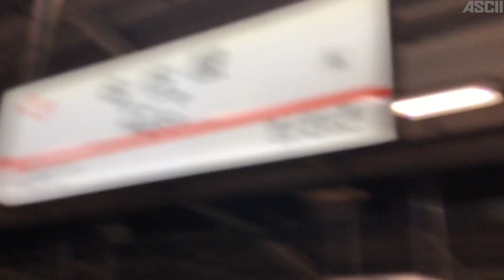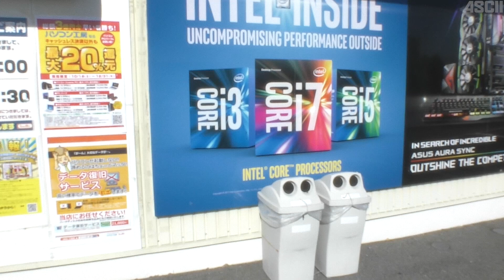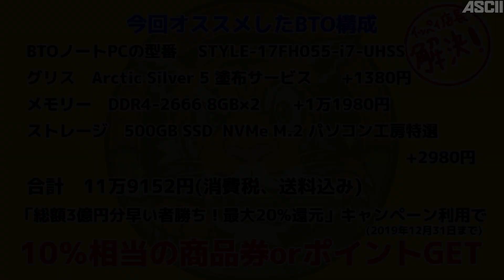イッペイ店長とつばさ社長がオススメ！約10万円の画像編集ノートPCとは？ ジサトラ1日店長in豊田#1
アスキーのPC自作大好き集団、自作虎の巻こと“ジサトラ”が、全国各地のPCショップで自作PCの素晴らしさを伝える「ジサトラ出張版」が完全リニューアル！
今年はみなさまが抱える自作PCに関する悩みと真剣に向き合うため「1日店長」として全国を飛び回ります！
第6回目は2019年11月17日愛知県の「パソコン工房 グッドウィル豊田店」にて務めさせて頂きました。

■ジサトラ全国出張シリーズまとめページ

①LINEから「パソコン工房グッドウィル豊田店」を友達追加

★パソコン工房の歌～イッペイバージョン～

撮影＆編集：ラッキー橋本